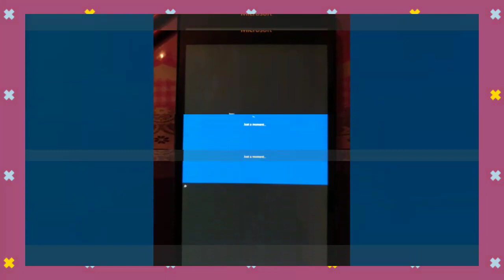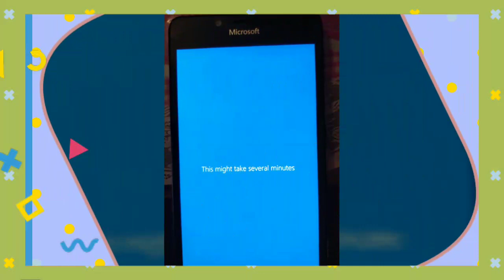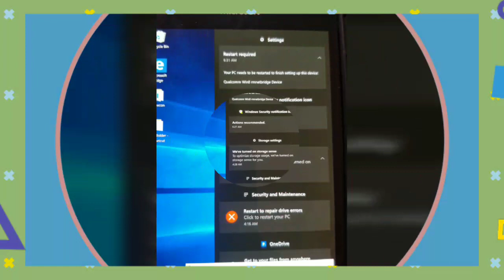Memories of Windows 10ARM on Microsoft lumia 950xl and 950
This video is created just for fun which will show few. memories of Windows 10ARM on lumia 950xl. Enjoy Windows phone lovers :-)